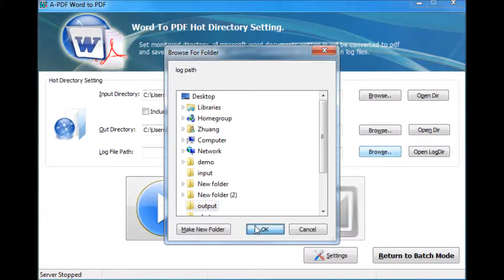How to convert MS Office Word file to PDF file with Hot Directory Mode by using A-PDF Word to PDF?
With the help of A-PDF Word to PDF you are able to convert MS Office Word file to PDF file with Hot Directory Mode much more efficiently.